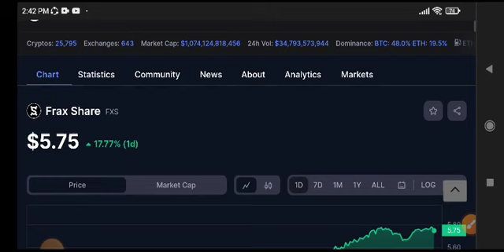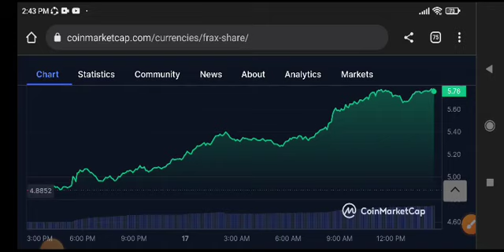Frax Share Price Prediction! FXS Today News